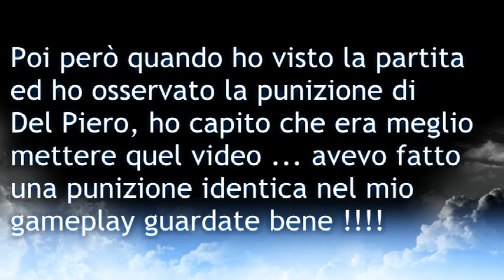Pes 2011 punizione Del Piero Juventus - Bari (da guardare a schermo intero)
Ragazzi non vi nascondo che appena ho visto la punizione, mi si sono raddrizzati i peli pensando che finisse davvero 3-0 poi meno male è finita 2-1, però la punizione è impressionante